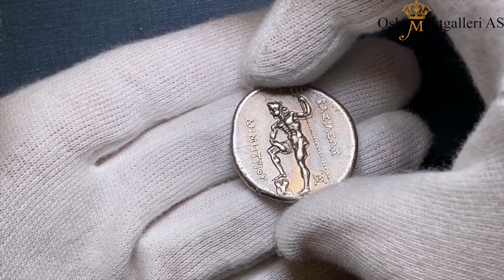Auction 27, Oslo Myntgalleri, Lot 1030